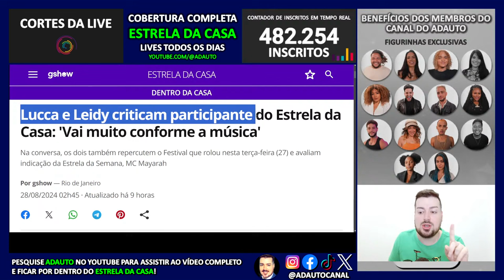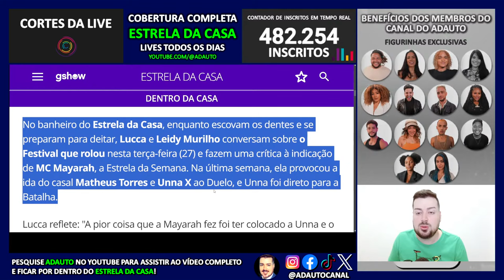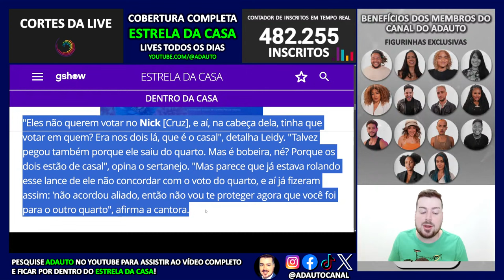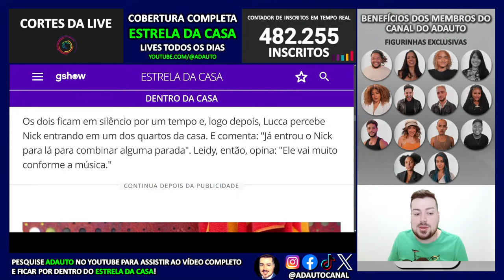ESTRELA DA CASA: Lucca e Leidy Murilho criticam cantor no "Estrela da Casa"!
ESTRELA DA CASA 2024: Lucca e Leidy Murilho criticam participante do "Estrela da Casa": "Vai muito conforme a música!"
⭐ Reality Show EstreladaCasa comentado AO VIVO em live interativa no CANAL DO ADAUTO.